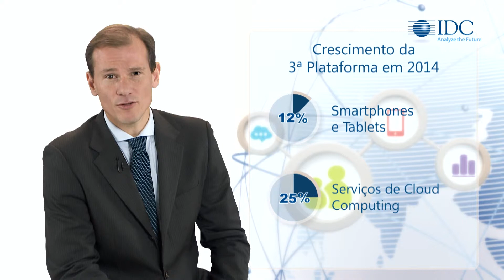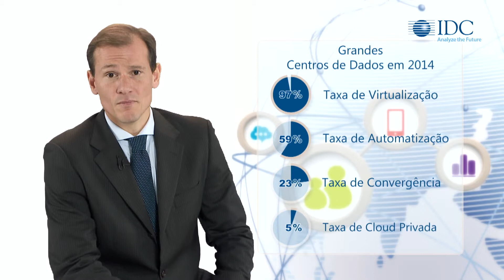IDC Predictions: Portugal 2014